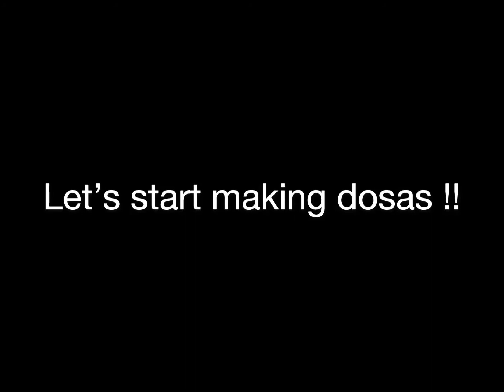Dosa / breakfast dosas / 2 types- sweet and spicy FOR YOU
Dosa / breakfast dosas / 2 types- sweet and spicy Just in 1 hour